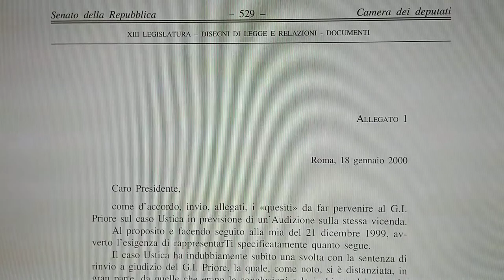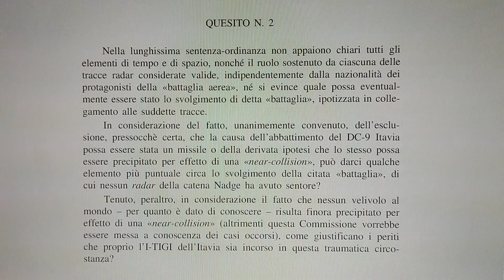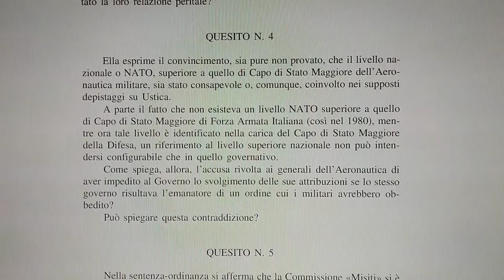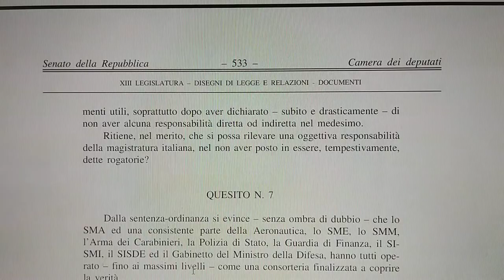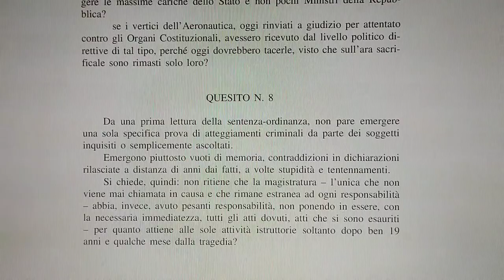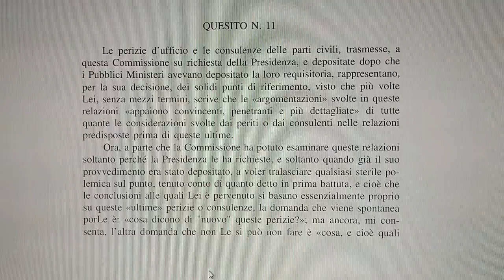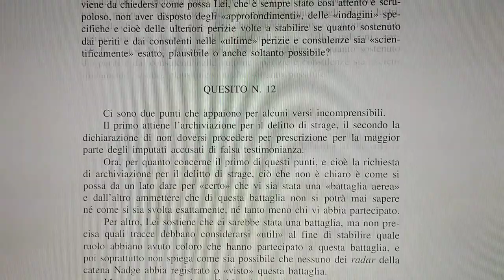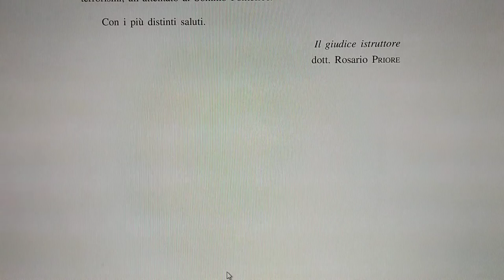STRAGE DI USTICA I QUESITI POSTI AL GIUDICE PRIORE DA ALCUNI SENATORI SCONCERTATI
quesiti posti al giudice Priore